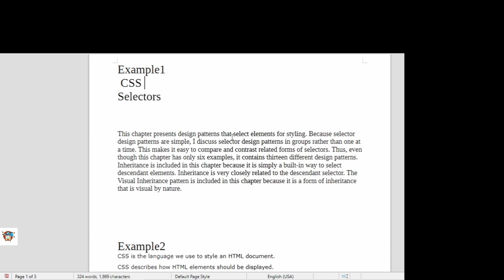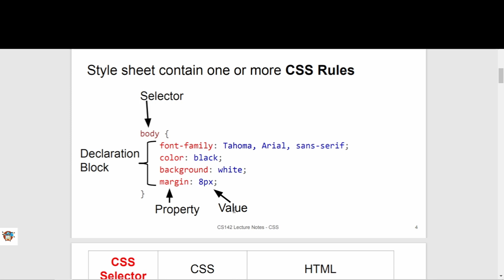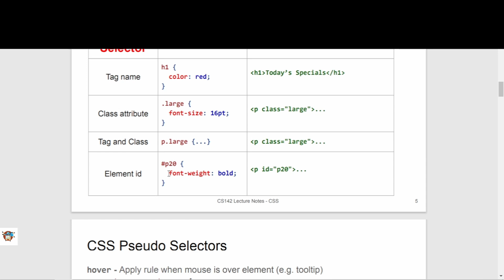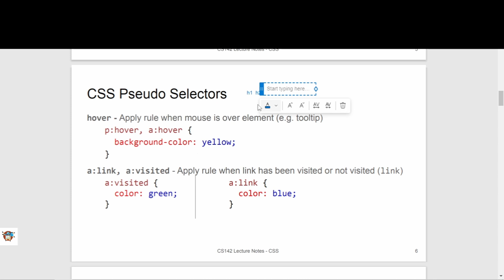Introducing of CSS in WEB Developments || How to use in CSS for Web developments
Hi

Example1
 CSS
Selectors

This chapter presents design patterns that select elements for styling. Because selector design patterns are simple, I discuss selector design patterns in groups rather than one at a time. This makes it easy to compare and contrast related forms of selectors. Thus, even though this chapter has only six examples, it contains thirteen different design patterns. Inheritance is included in this chapter because it is simply a built-in way to select descendant elements. Inheritance is very closely related to the descendant selector. The Visual Inheritance pattern is included in this chapter because it is a form of inheritance that is visual by nature.

Example2
CSS is the language we use to style an HTML document.
CSS describes how HTML elements should be displayed.
This tutorial will teach you CSS from basic to advanced.

Example3
    • CSS saves a lot of work. It can control the layout of multiple web pages all at once
    • External style sheets are stored in CSS files
CSS tutorial
 CSS3 tutorial provides basic and advanced concepts of CSS technology. Our CSS tutorial is developed for beginners and professionals. The major points of CSS are given below:
    • CSS stands for Cascading Style Sheet.
    •  CSS is used to design HTML tags.
    •  CSS is a widely used language on the web.
    •  HTML, CSS and JavaScript are used for web designing. It helps the web designers to apply style on HTML tags.

Type of css

 1 Inline css
2 Internal css
3 external css